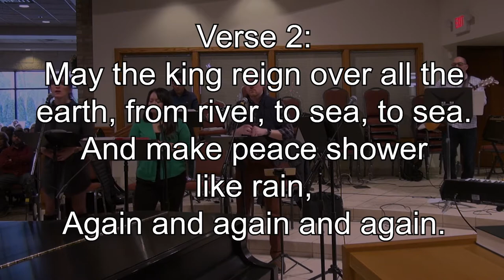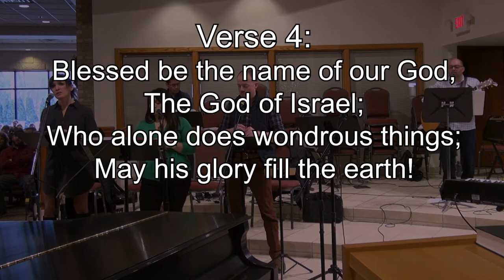Psalm 72: Every Nation on Earth Invite & Ignite Mass Jan 2020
Kauffman & Gokelman. Great praise and worship. At St. Thomas a'Becket in Canton, Michigan.